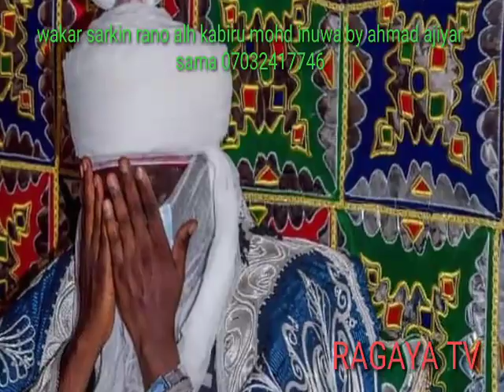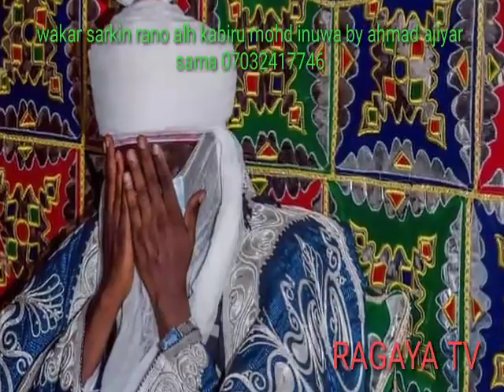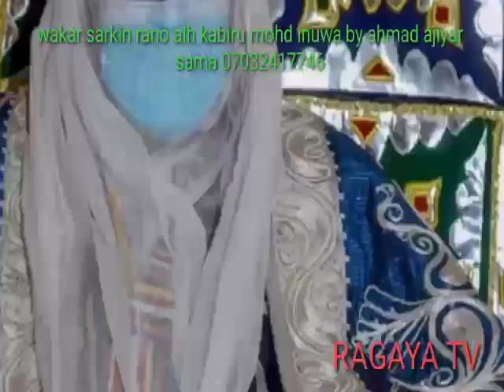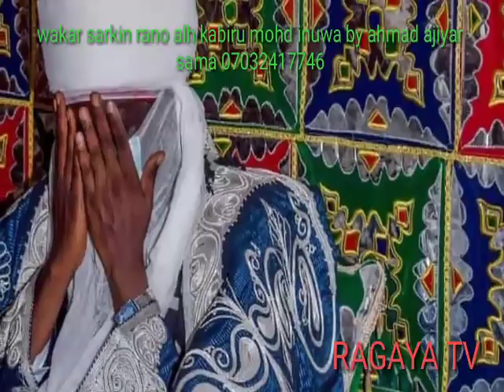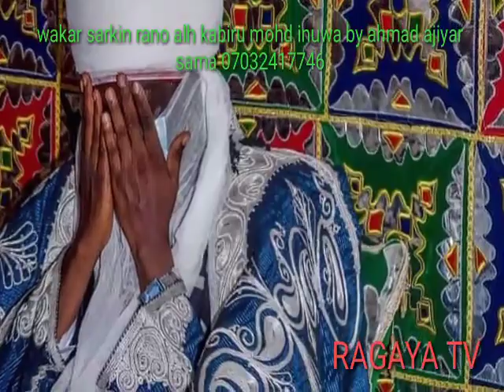Sabuwar wakar sarkin rano alh kabiru mohd inuwa by ahmad ajiyar sama